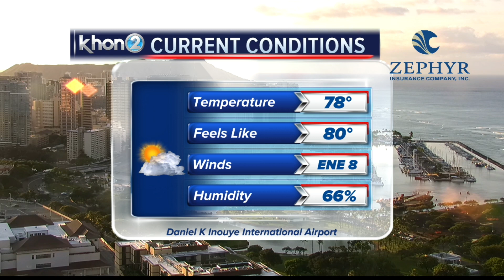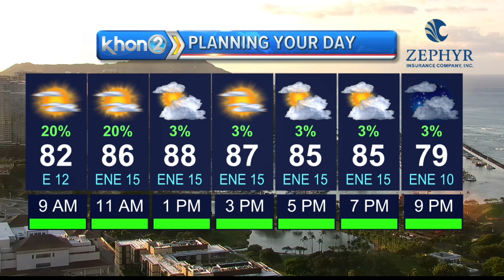Warm conditions, with trade winds expected to increase Friday into the weekend